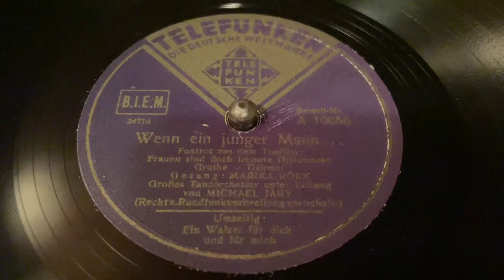Marika Rökk - Wenn Ein Junger Mann … - 78 rpm - Telefunken A10066 - 1939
Orchester Michael Jary.
Made in Germany.
Matrix: 24716.
Flip: Ein Walzer Für Dich Und Für Mich (not published on youtube due to low quality of the record).